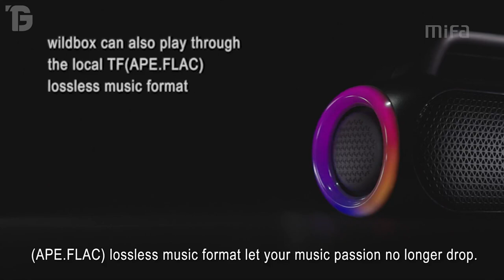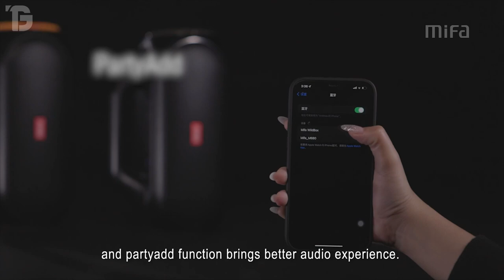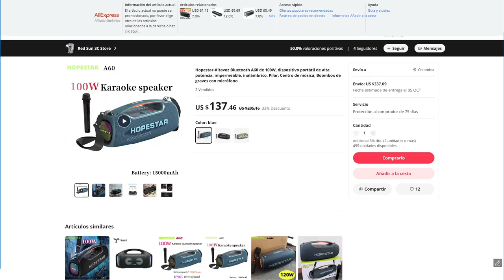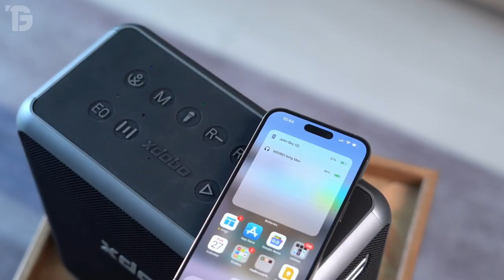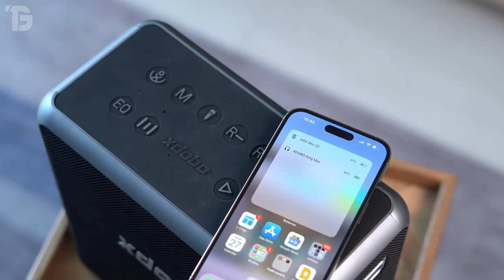✅ NUEVOS Modelos de POTENTES ALTAVOCES Portatiles 💥 CALIDAD PRECIO 2024 ✅ PARLANTES Bluetoth BARATOS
⭐--- DESCUBRE los NUEVOS Modelos de POTENTES ALTAVOCES INALAMBRICOS BUENOS y BARATOS ⭐ 100% RECOMENDADOS ⭐

💥 Enlace Directo de Los Altavoces del Video

💥 Mejores Modelos de Estabilizadores para Celulares
✅ DESCUBRE Muchos mas MODELOS de estos CELULARES RESISTENTES
💥 ENTRA y DESCUBRE los MEJORES modelos de RELOJES DEPORTIVOS Casio G-Shock 💥